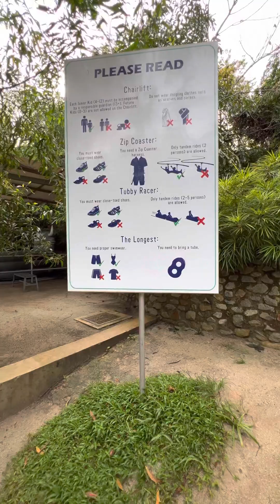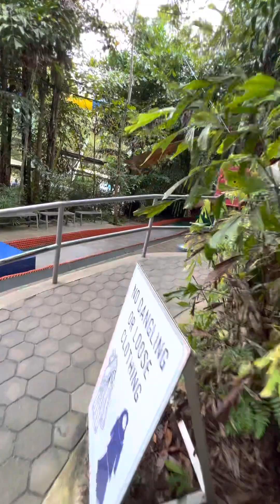Excited bila dah dapat masuk escape penang, tapi zip coster lak still under maintenance 😔